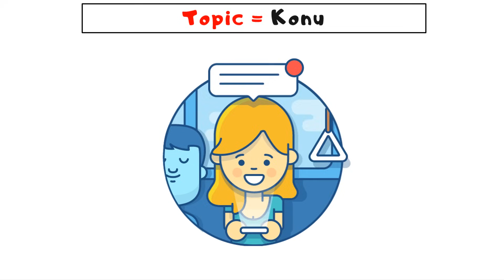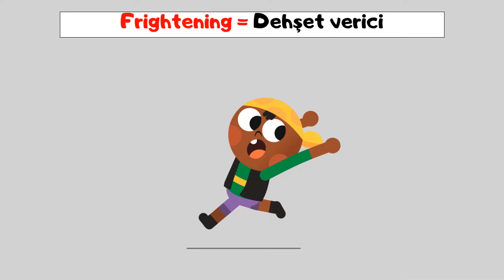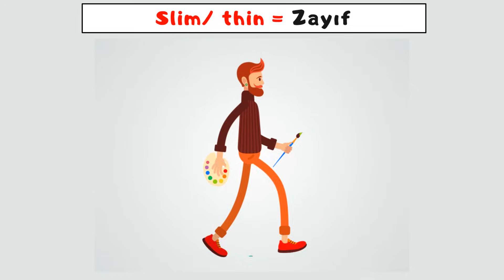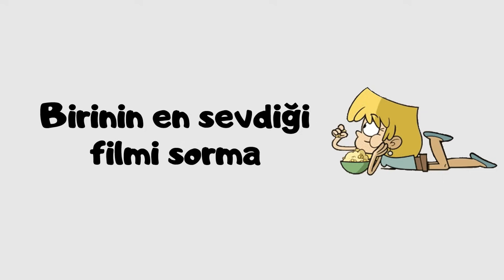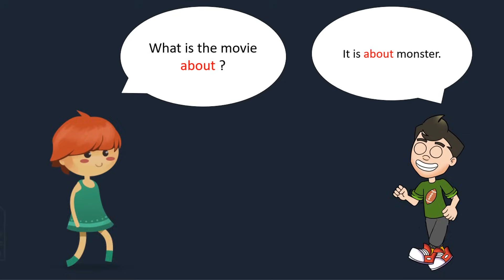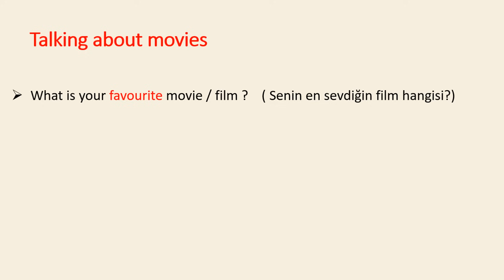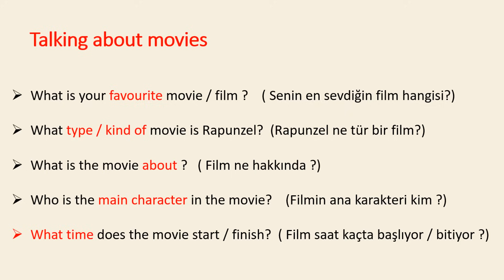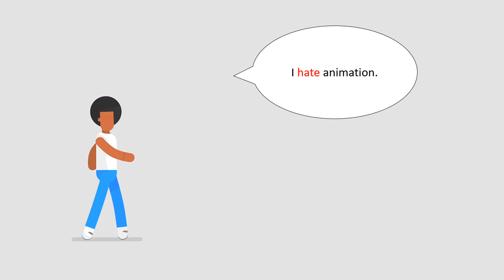5. SINIF İNGİLİZCE 6. ÜNİTE KONU ANLATIMI VE KELİMELERİ | MOVIES | İNGİLİZCE ÖĞREN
5. sınıf ingilizce 6. ünite konu anlatımı, 5.sınıf ingilizce 6.ünite konu anlatımı,
5. sınıf 6. ünite ingilizce, 5. Sınıf İngilizce 6. Ünite,
5.sınıf ingilizce 6.ünite konu anlatımı, 5. Sınıf İngilizce 5. Ünite Movies

6.ÜNİTE İLE İLGİLİ HER ŞEY BU VİDEODA

6. Ünitede bulunan en önemli kelime ve kavramlar bu videoda.